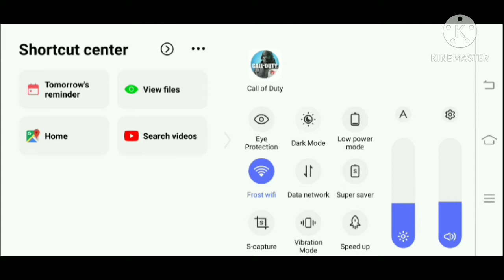new vid so check description pls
trust me on the link

because there you can see me upload call of duty mobile vids and clips I think but who
knows, right?